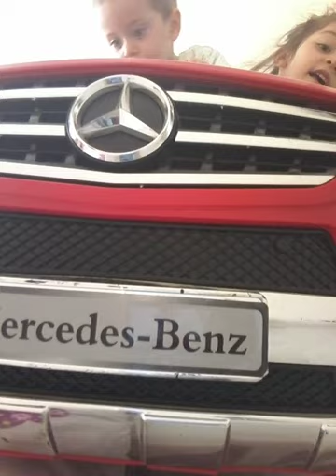22 Ağustos 2019